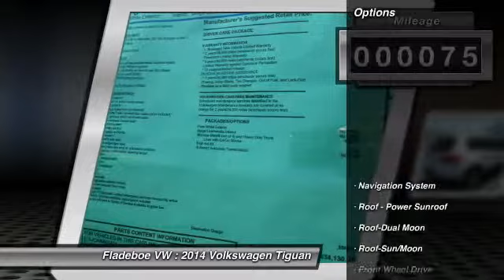2014 Volkswagen Tiguan Irvine Orange County VT3712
Fladeboe VW
20 Auto Center Dr

Looking for the right car? Today could be your lucky day. With 75 miles, this PURE WHITE, 2014 Volkswagen Tiguan equipped with Automatic transmission could be yours. Request more information and set up a test drive right away.